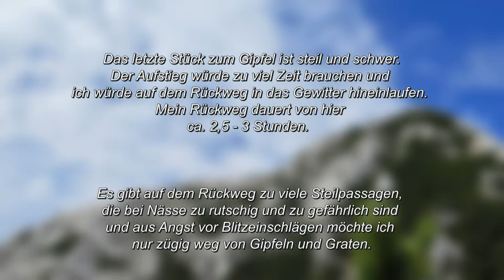Cima Valdritta 2.218 m/Cima delle Pozzette 2.132 m Gardasee, Monte Baldo, Gratwanderung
Umgebungspunkte: Gardasee, Monte Baldo, Brenzone, Malcesine, Garda, Punta Telegrafo 2200 m, Rifugio Telegrafo, Monte Cadria 2254 m, Cima Valdritta 2218 m, Monte Bondone 2180 m, Dosso della Torta 2156 m, Monte Altissimo di Nago 2079 m, Monte Stivo  2059 m, Rifugio Novezzina, Chalet Novezza.
Eine anspruchsvolle Kammwanderung in der Felsregion des Monte Baldo. Der Monte-Baldo-Kamm dominiert nicht nur aufgrund seiner Länge von 30 Kilometern das alpine Geschehen am Gardasee in der Region Trentino-Südtirol, auch die Höhe der zahlreichen, wenngleich wenig ausgeprägten Einzelgipfel, ist beeindruckend. Mit 2.218 m ist die Cima di Valdritta mit ihrem Felsgipfel die absolute Spitze; sie ist jedoch nicht der höchste Gipfel in den Gardaseebergen, dieses Attribut gehört der Cima Cadria im Westen des Gebirges.
Leider schaffte ich es nicht ganz bis Gipfel. Ein für den Abend vorhergesagtes Gewitter zog schon am frühen Nachmittag auf und es gibt zu viele Passagen auf dem Weg vom Cima delle Pozette bis zum Cima Valdritta. Bei Regen sind die Felsen und Steilpassagen zu rutschig und zu gefährlich, dieses Risiko muss man nicht eingehen. Des Weiteren hatte ich auch Angst vor Blitzeinschlägen, da es eine reine Grat- und Gipfelwanderung war und es keine Schutzmöglichkeiten gab. Schweren Herzens brach ich die Tour kurz vor dem Ziel ab, das Gipfelkreuz war zum Greifen nah. Doch es war die richtige Entscheidung, denn die letzten Kilometer vor dem Ausgangspunkt zog das Gewitter schon über den Monte Baldo, ich war glücklicherweise schon über die schwierigsten Passagen hinweg und fast zurück der der Beregstation der Seilbahn, als das Gewitter heftig über die Gardaseeberge zog. Nun habe ich beim nächsten Gardaseebesuch nochmals dieses Ziel vor Augen. und ich werde es schaffen :)))
A demanding ridge hike in the rocky region of Monte Baldo. The Monte Baldo ridge not only dominates the alpine events at Lake Garda in the Trentino-South Tyrol region because of its length of 30 kilometres, but the height of the numerous, albeit less pronounced individual peaks is also impressive. At 2,218 metres, Cima di Valdritta, with its rocky peak, is the absolute peak; however, it is not the highest peak in the Garda mountains, this attribute belongs to Cima Cadria in the west of the mountains.
Unfortunately, I did not quite make it to the summit. A thunderstorm predicted for the evening already came up in the early afternoon and there are too many passages on the way from Cima delle Pozette to Cima Valdritta. When it rains, the rocks and steep passages are too slippery and dangerous, one does not have to take this risk. Furthermore, I was also afraid of lightning strikes, as it was a pure ridge and summit hike and there were no protection possibilities. With a heavy heart I broke off the tour shortly before my destination, the summit cross was within reach. But it was the right decision, because the last kilometers before the starting point the thunderstorm already pulled over the Monte Baldo, I was fortunately already over the most difficult passages away and nearly back that of the Beregstation of the cable car, when the thunderstorm moved violently over the Gardaseeberge. Now I have this goal in mind again during my next visit to Garda. and I will make it :))))

Corinna Rose. unplugged. Green Mountain State